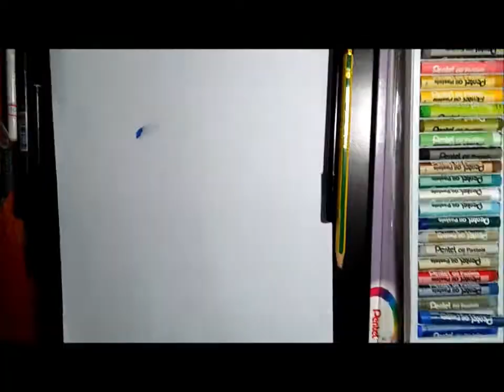แทรคเตอร์วาดก้านกล้วย1